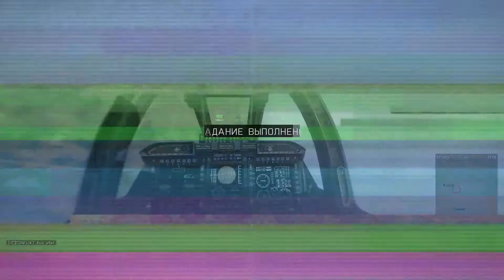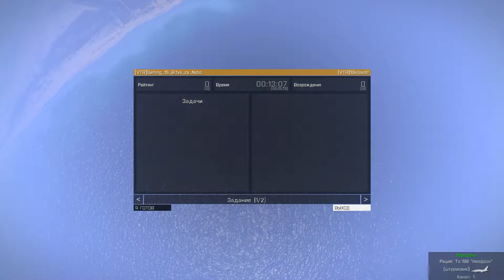ARMA III VETERANS/Game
Суббота, третья игра 29.11.14 г.